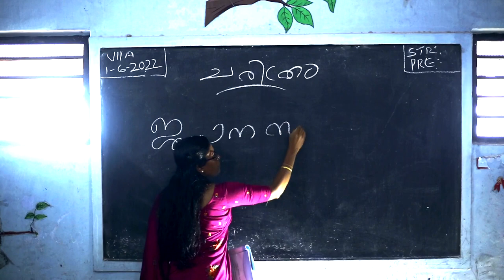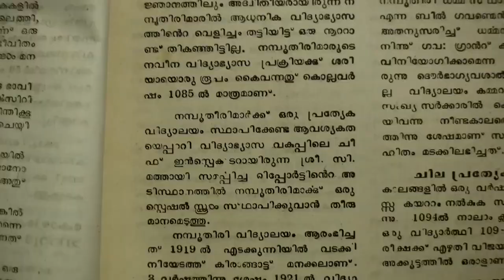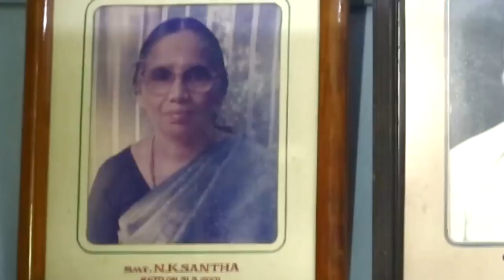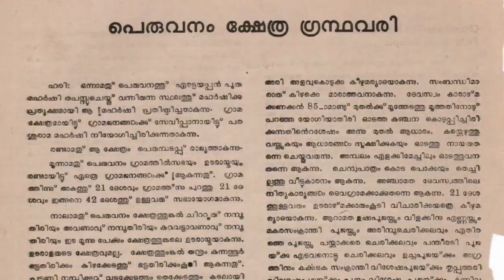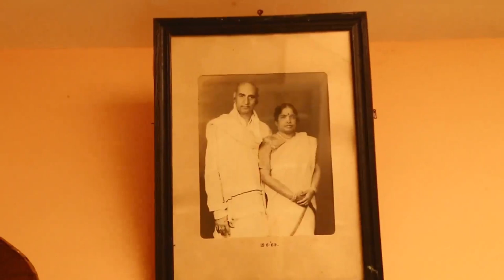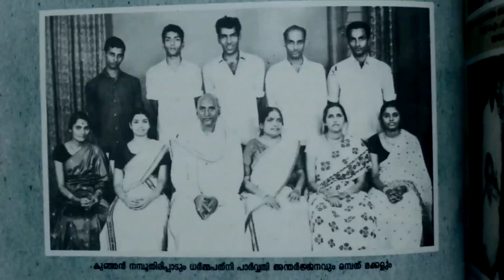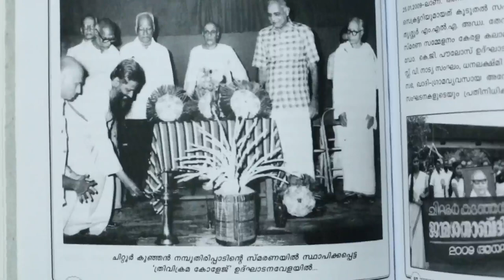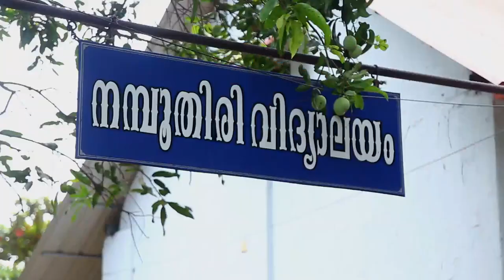Jnana Saradhi |Documentary|Namboodiri Vidyalayam|Adv. C.K. Narayanan Namboodiripad|Sathish Kalathil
ഒരു സമുദായത്തിനുവേണ്ടി കേരളത്തിൽ ആദ്യം സ്ഥാപിതമായ സ്കൂളായ(കമ്മ്യൂണൽ സ്കൂൾ) നമ്പൂതിരി വിദ്യാലയത്തിൻറെ ചരിത്രം പറയുന്ന ഡോക്യുമെൻററിയാണ് ജ്ഞാനസാരഥി(Jnana Saradhi).

മുപ്പത്തിമൂന്ന് വർഷം നമ്പൂതിരി വിദ്യാലയത്തിൻറെ മാനേജരായിരുന്ന അഡ്വ. സി. കെ. നാരായണൻ നമ്പൂതിരിപ്പാടിൻറെ ജീവചരിത്രത്തിലൂടെയാണ് സ്കൂളിൻറെ ചരിത്രം പറയുന്നത്.

ഒന്നര മണിക്കൂർ ദൈർഘ്യമുള്ള  ഈ ചിത്രത്തിൻറെ നിർമ്മാണം ഡിജിറ്റൽ ഫിലിം മേക്കേഴ്സ് ഫോറം ട്രസ്റ്റിൻറെ ബാനറിൽ സ്കൂളിലെ അദ്ധ്യാപകരാണ് ചെയ്തിട്ടുള്ളത്.

രചന- ഗാനരചന- കല- ചിത്രസംയോജനം- സംവിധാനം എന്നിവ സ്കൂളിലെ പൂർവ്വ വിദ്യാർത്ഥിയായ സതീഷ് കളത്തിൽ നിർവ്വഹിച്ചിരിക്കുന്നു. സതീഷ് കളത്തിലിൻറെ മകനും സ്കൂളിലെ പൂർവ്വ വിദ്യാർത്ഥിയുമായ നവിൻ കൃഷ്ണനാണ് ഛായാഗ്രഹകൻ.

കേരളകൗമുദി തൃശ്ശൂർ ബ്യൂറോ ചീഫ് ഭാസി പാങ്ങിൽ തിരക്കഥയും ഓൾ ഇന്ത്യ റേഡിയോ മംഗലാപുരം നിലയത്തിൻറെ അസിസ്റ്റൻറ് ഡയറക്ടർ ബി. അശോക് കുമാർ ആഖ്യാനവും അഡ്വ. പി. കെ. സജീവ് സംഗീത സംവിധാനവും വിനീത ജോഷി ടൈറ്റിൽ സോങ്ങ് ട്യൂണും ആലാപനവും നിർവ്വഹിച്ചു.

സാജു പുലിക്കോട്ടിൽ(അസോ. ഡയറക്ടർ), ശിവദേവ് ഉണ്ണികുമാർ(അസോ. സിനിമോട്ടോഗ്രാഫർ), അജീഷ് എം വിജയൻ(അസി. ഡയറക്ടർ),   അഖിൽ കൃഷ്ണ(അസി. സിനിമോട്ടോഗ്രാഫർ- എഡിറ്റർ)

സ്റ്റുഡിയോ: ഷൂട്ട് ആൻഡ് കട്ട്, തൃശ്ശൂർ( എഡിറ്റിങ്ങ്), എക്സ്ട്രീം മീഡിയ സൊല്യൂഷൻസ്, തൃശ്ശൂർ(റീ- റെക്കോർഡ്)

ഡോക്യുമെൻററിയിൽ, ആണവ ശാസ്ത്രജ്ഞൻ എം.പി. പരമേശ്വരൻ, വിദ്യാഭ്യാസ വിചക്ഷണൻ പി. ചിത്രൻ നമ്പൂതിപ്പാട്, കേരള ഹെൽത്ത് സർവീസസ് മുൻ ഡയറക്ടർ ഡോ. കെ. എസ്. ദാമോദരൻ, തൃശ്ശൂർ കഥകളി ക്ലബ് സെക്രട്ടറി അഡ്വ. ചാൾസ് കാൾ, അഡ്വ. ടി. ഗോപകുമാർ, അഡ്വ. ഏ. ഡി. ബെന്നി, യോഗക്ഷേമ വിദ്യാഭ്യാസ ട്രസ്റ്റ് പ്രസിഡണ്ട് ഡോ. രാംദാസ് ചേലൂർ, വിദ്യാലയം മാനേജർ സി. വി. ഹരി, മുൻ ഹെഡ് മിസ്ട്രസ് വി. കെ. രാധ, സുനിൽകുമാർ കണ്ടംകുളത്തിൽ, ലീല നാരായണൻ, ശാന്ത ദാമോദരൻ, ഗീത ശങ്കർ, രമണി നാരായണൻ, സരിത ബിജു, എം. അശ്വതി, കെ. രമ തുടങ്ങിയവരുടെ അഭിമുഖങ്ങൾ ഉൾപ്പെടുത്തിയിരിക്കുന്നു.